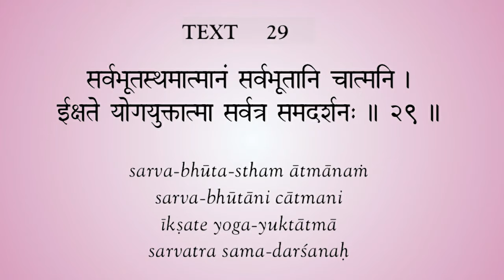Chapter 6 Slok 29 | Krishna conscious yogi is the perfect seer | BhagavadGitaRecitation